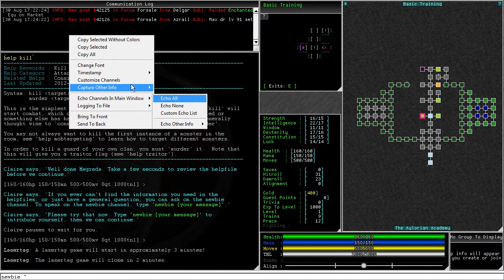Testing Aardwolf for the first time (with commentary), part 4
Use your own background music. This series doesn't have any. Also, this will not be a full-fledged "let's play".